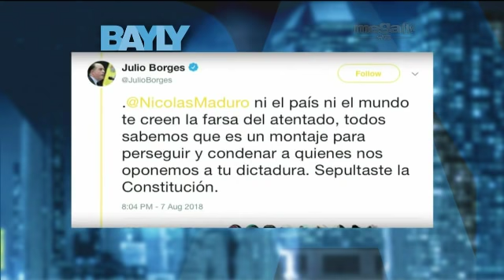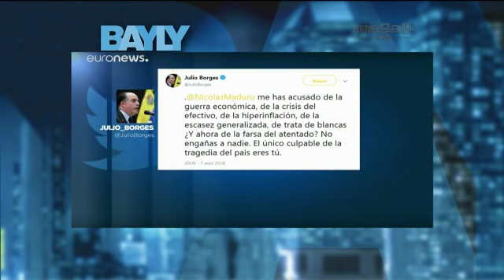Jaime Bayly 08-08-18 monólogo. Bayly responde fuertemente a Maduro...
Jaime Bayly 08-08-18 monólogo. Bayly responde fuertemente a Maduro y le dice: "No te tengo miedo, pero si, mucho desprecio"